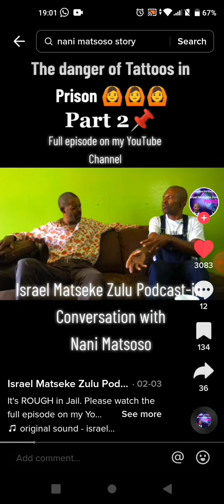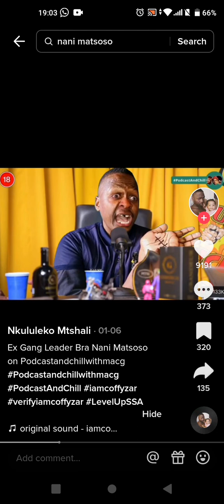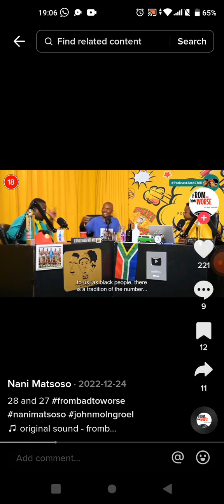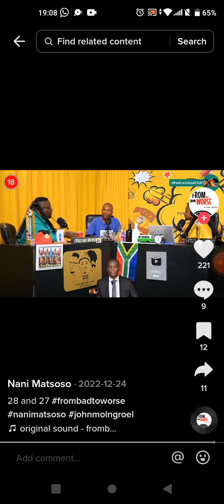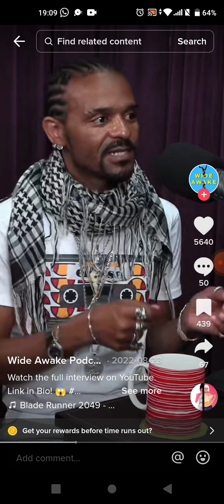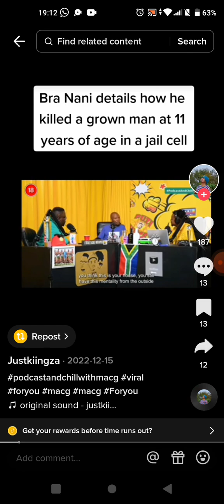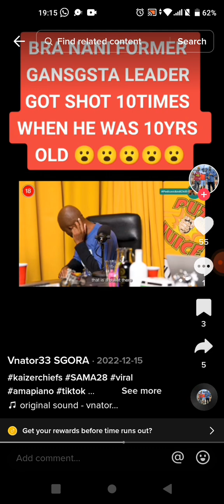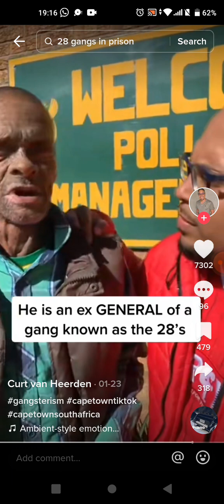What Happens in South African 🌍 Prisons 🪴☘️🌻🍆🍑 🥒